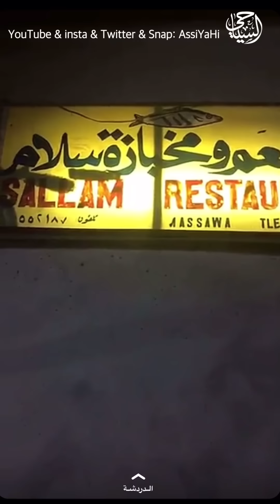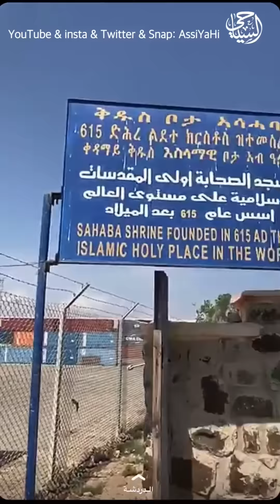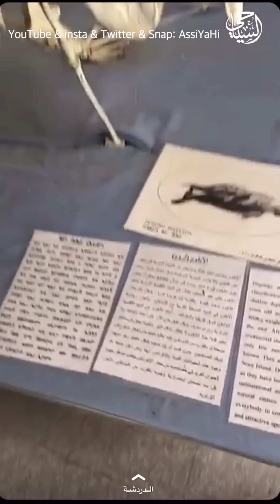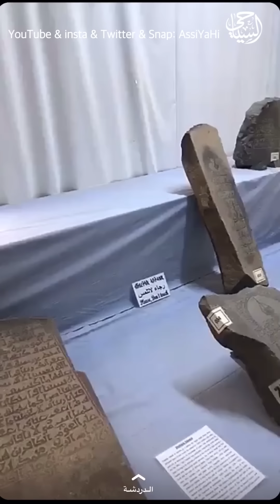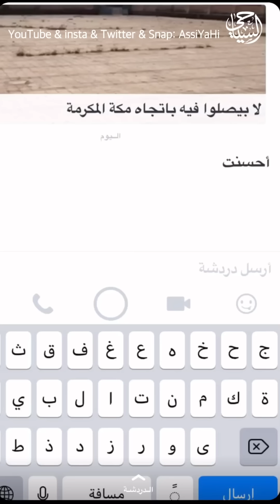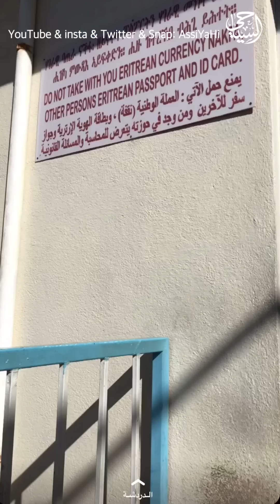إريتريا (3/3) متاخف ومساجد من عهد الصحابة وقبائل عربية عاشت واستقرت فيها